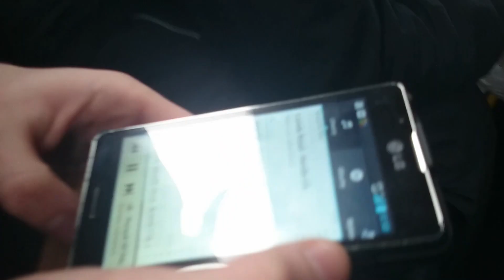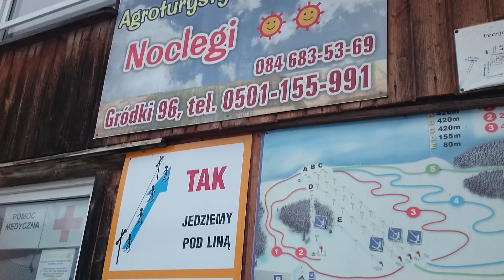Wypad na Narty Do Chrzanowa Ze Szkołą || Sony Xperia Z1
Film inny niż każdy zrobiony na prosbe kolegów :)
Pozdrawiam wszystkich z którym miałem przyjemnosc jexdzić na nartach było bardzo fajnie :)